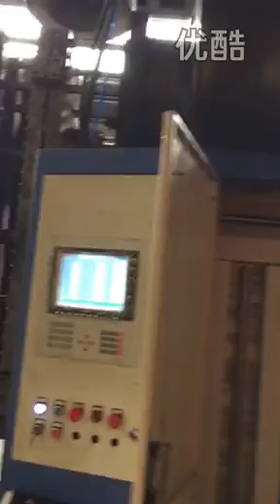Kingswel Road Barrier Machine